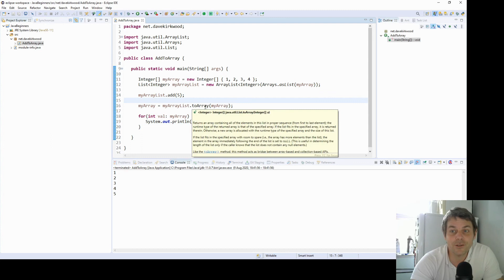How to add to an array in Java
This video shows you how to add to an array in Java.

In Java, arrays have dimensions, so to add a element to them you need to either create an new array and copy the values across, or use an ArrayList. In this video, I show you how to do both techniques.